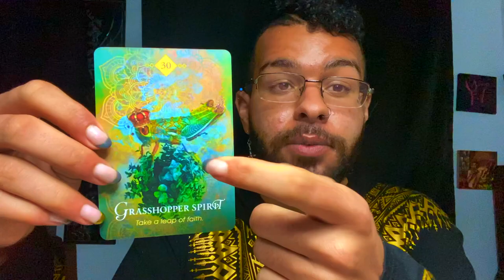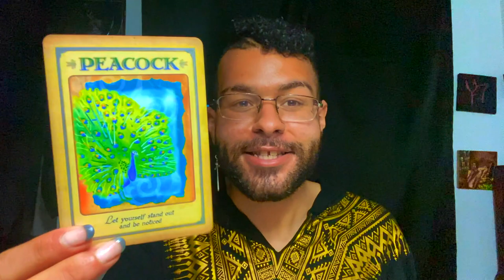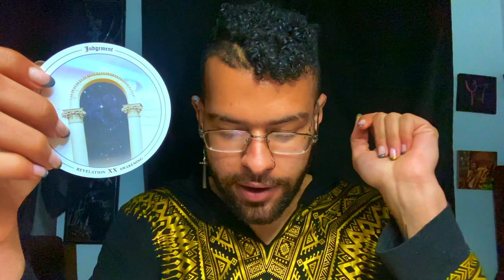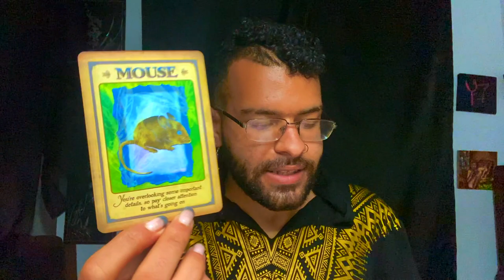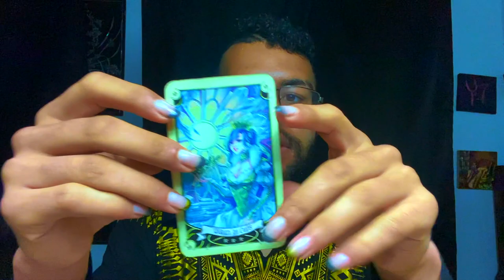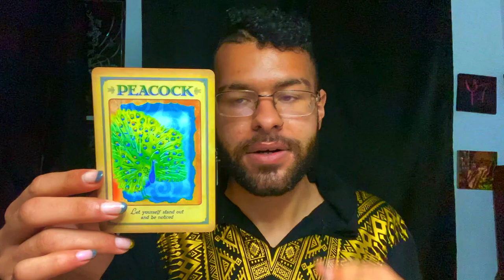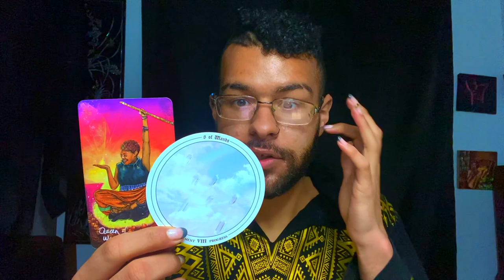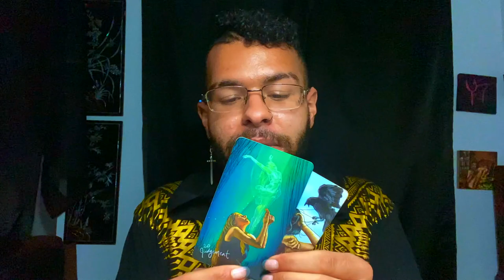Scorpio ⚠️ URGENT❗️SPIRIT GUIDE TAROT MESSAGES ♏️ "NOT FOR THE FAINT OF HEART!" 2021 Tarotscope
Urgent spirit guide tarot messages for the zodiac sign Scorpio. In this Tarot reading I use tarot to relay any urgent messages that Scorpio’s spirit guide has for them. These messages could pertain to Scorpio’s Soulmate, twin flame, career, finances or love. These SpiritGuide messages that come through in the tarot cards for this urgent spirit guide tarot reading messages are for ALL Scorpio’s under the Sun, Moon, Rising zodiac sign. I hope these tarot spirit guide messages for Scorpio resonates my beautiful Scorpio’s

$SimplyVelca

~ 🖤 Social Media 🤍 ~

🎵 Music Credits 🎶